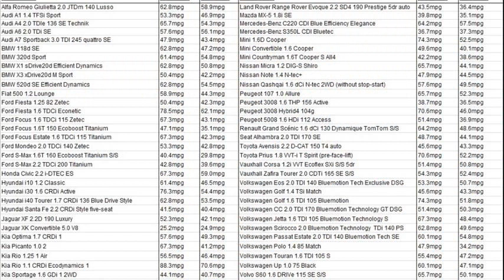citroen c1 gas mileage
citroen c1 fuel economy
citroen c1 vtr mpg
citroen c1 mpg
citroen c3 mpg